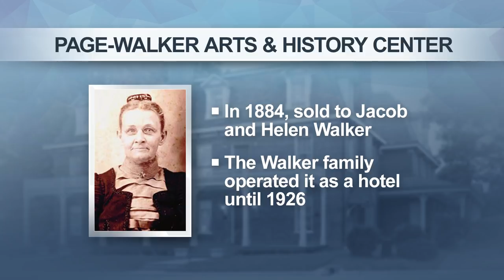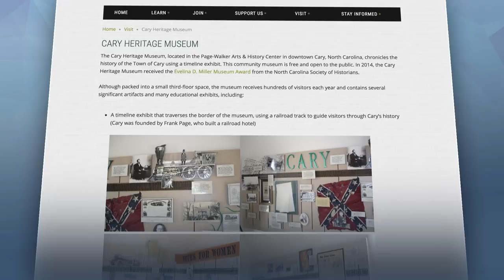Cary Matters - Holidays at Page-Walker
Cary Matters is a monthly program that helps keep you informed of the issues that the Town of Cary is working on. This month, Cary Mayor Harold Weinbrecht and Council member Don Frantz talk about the history of and great ways to enjoy the Page-Walker Arts & History Center.